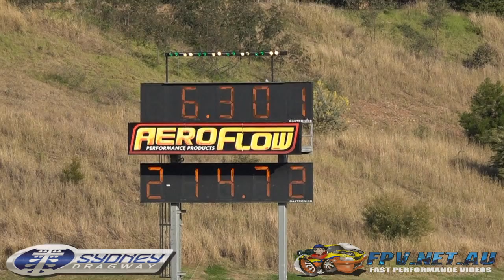KWIKTORK RACING SC/O BLOWN ALTERED 6.30 @ 214 MPH SYDNEY DRAGWAY 28.6.2015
KWIKTORK RACING SC/O BLOWN ALTERED 6.30 @ 214 MPH SYDNEY DRAGWAY 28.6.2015. MORE VIDEOS TO COME